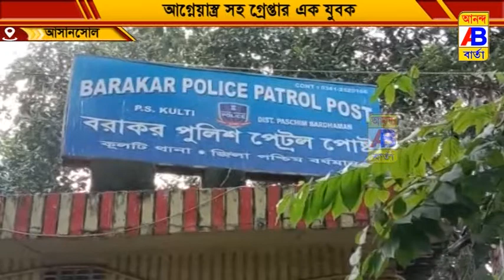এক যুবককে গ্রেফতার